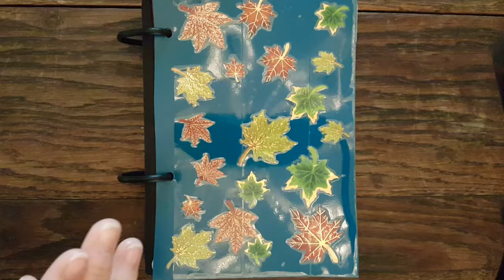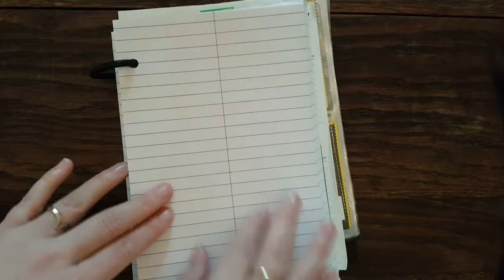DIY Mini Flex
In this video, I explain why I've made my own mini flex, and illustrate how to make one yourself. No actual mini flex was made in this video however. I only used a ruler and pointed.

Pinterest name: cori0835
Ravelry: craftsbycori